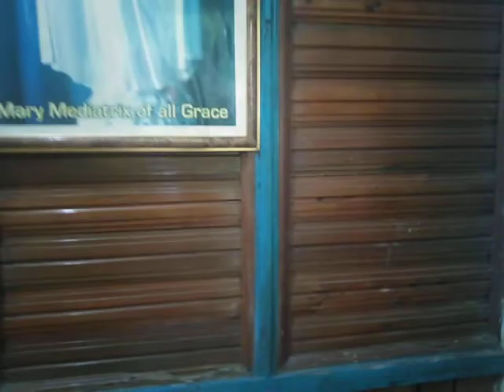pag aayos at pagpalit Ng mga sirang bahagi Ng bangka ni athz tv